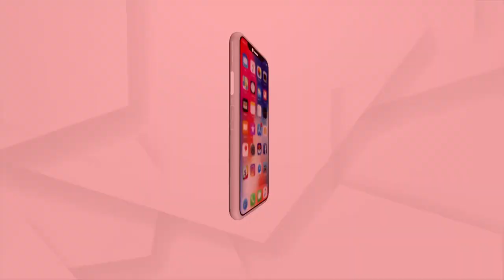ସରକାରଙ୍କ ପ୍ରତିଶ୍ରୁତି, ପାଣିର ଗାର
ଶିମିଳିପାଳ ଅଭୟାରଣ୍ୟର ପାଦଦେଶରେ ଥିବା ଆଦିବାସୀ ଜନବସତୀ ହାତୀକୁଟ୍ ଗାଁ । ଏହି ଗାଁକୁ ଦେଖିଲେ ସରକାରଙ୍କ ବିକାଶର ଚିତ୍ର ଜଳଜଳ ହୋଇ ଦେଖାଯାଉଛି । ତେବେ ଲୋକଙ୍କ କହିବା କଥା ହେଲା ପିଲା ବେଳରୁ ଆଜି ପର୍ଯ୍ୟନ୍ତ କେତେ ସରପଞ୍ଚ, କେତେ ପଞ୍ଚାୟତ ଅଧିକାରୀ ଆସି ଗଲେଣି । ହେଲେ ଆମେ ଏମିତି ଉଚାଢିପା, ଖାଲଖମା ରାସ୍ତାରେ ଯାଆଆସ କରୁଛୁ ।